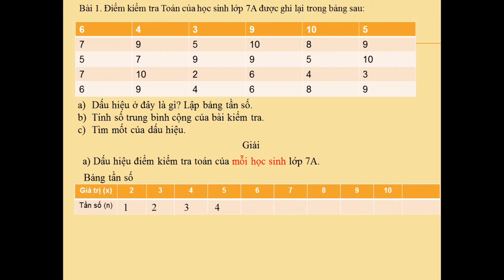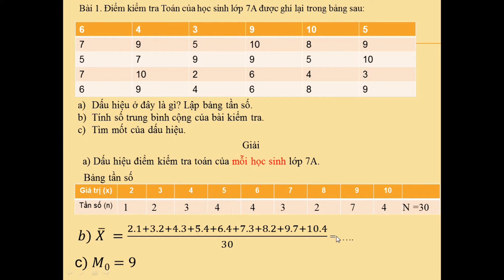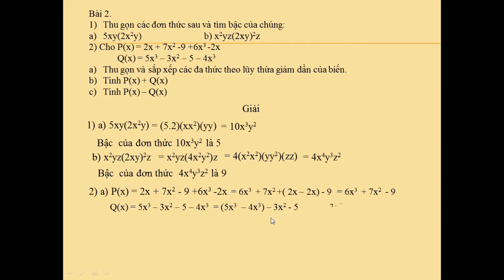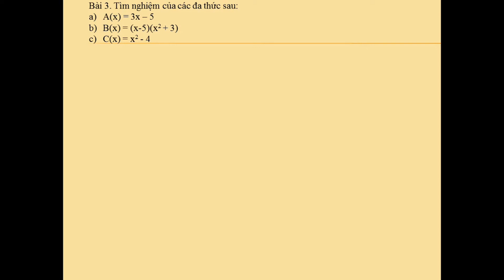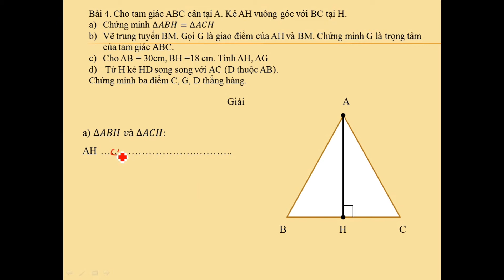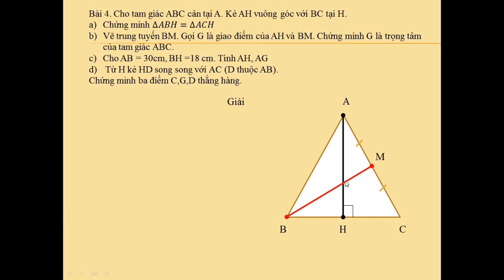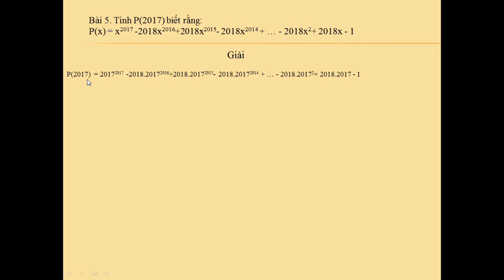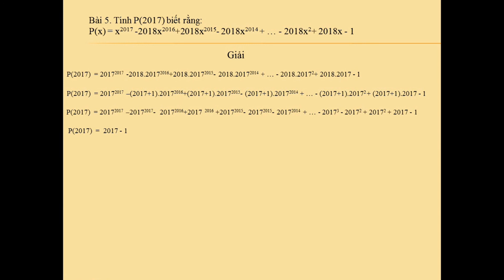On tap hoc ki 2 - Toan 7 - De so 2